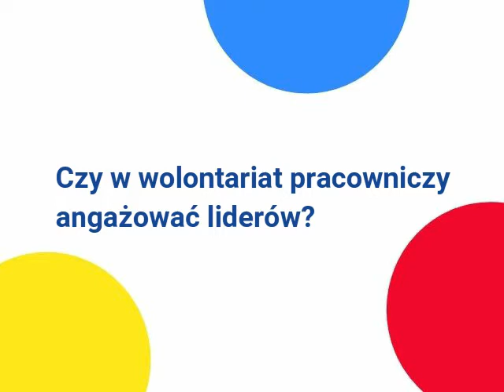Wolontariat pracowniczy w Santander Bank Polska - angażowanie liderów w wolontariat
Marzena Atkielska
Prezes Zarządu Fundacji Santander Bank Polska S.A. im. Ignacego Jana Paderewskiego, członkini Koalicji Liderzy Pro Bono.
Kampania promująca Kartę Zasad Wolontariatu Pracowniczego Koalicji Liderzy Pro Bono.